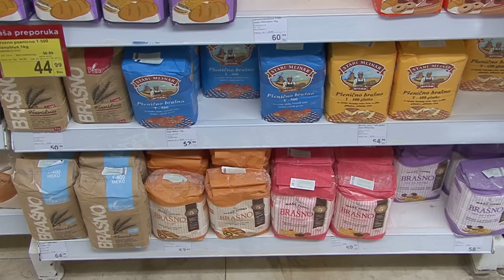Ovaj video dokazuje da možete jesti slatko i biti vitki!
Nenad Veljković jedini srpski kuvar na kanalu 24kitchen uspeo je da uz pomoć balansirane ishrane skine čak 30 kilograma. Međutim, nije se odrekao slatkiša, kako omiljenih mu palačinki kao ni čokolade. Svoju tajnu kako je moguće biti fit i uživati u slasnim zalogajima ispričao je u videu koji sledi!